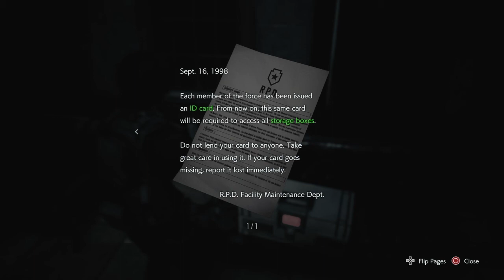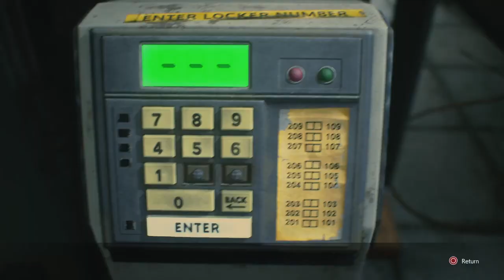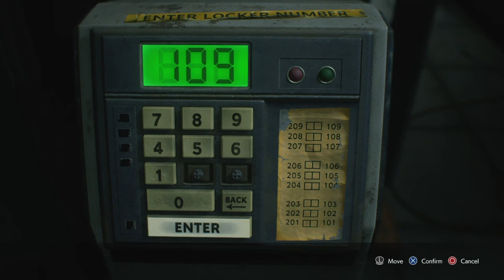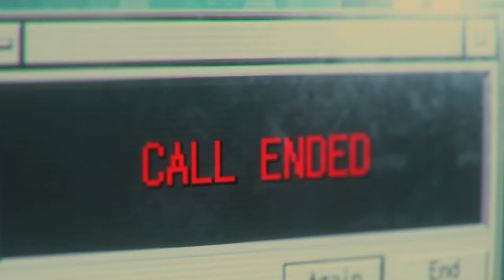Resident Evil 3 Part 9